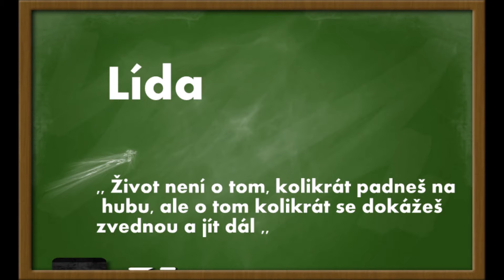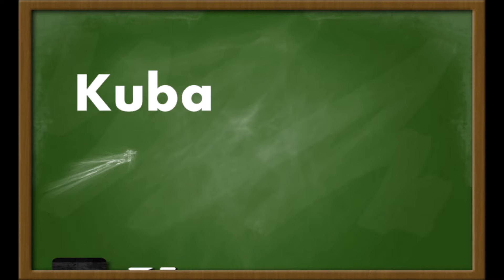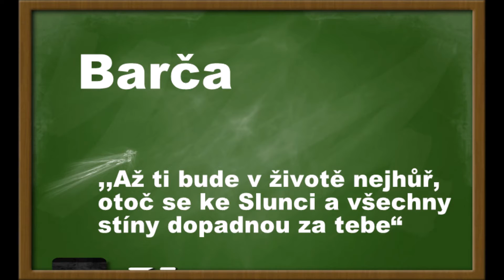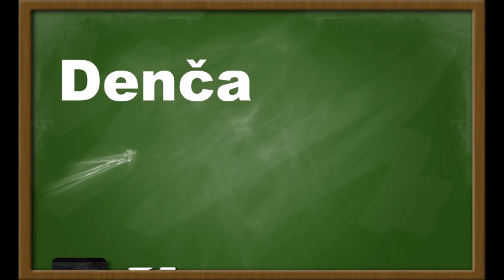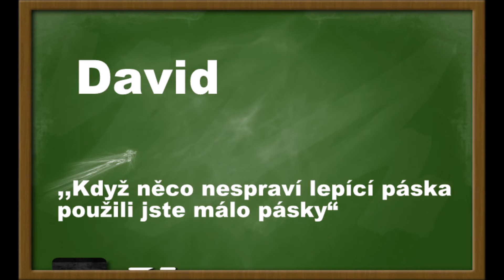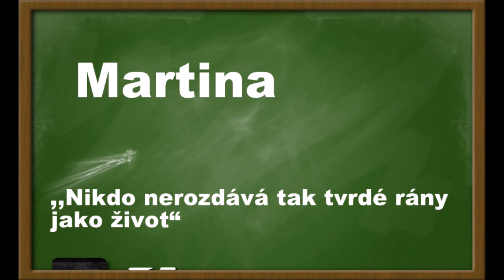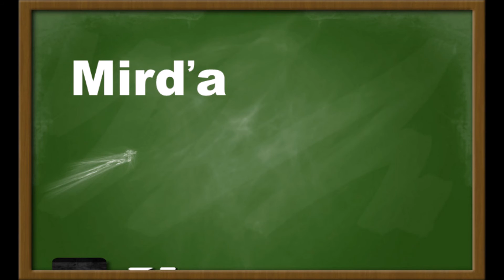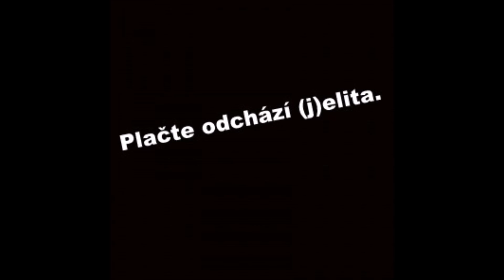Film s r o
Janovice_devítka